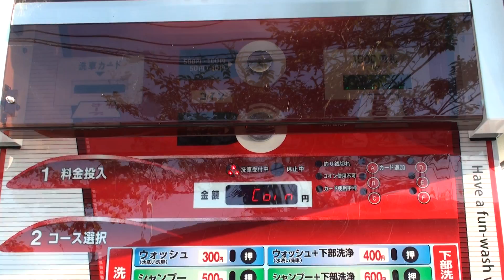(HD)ドライブスルー洗車-ESIS（イーシス）・スーパーコート900円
ビューテー社製新型洗車機「ESIS（イーシス）」
Wash and Corting my car.

900円のスーパーコート(撥水洗車)

(HD)ドライブスルー洗車-ESIS（イーシス）・トリプルスーパーコート(超撥水洗車)1200円